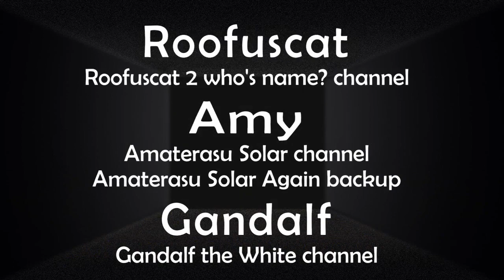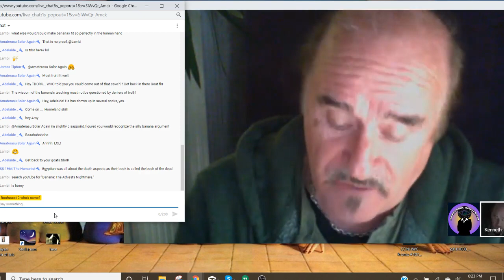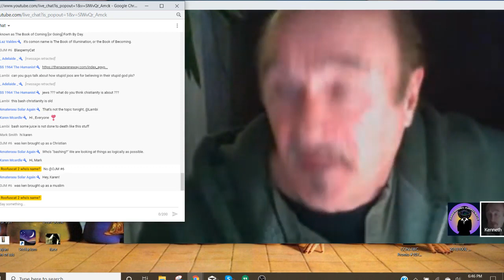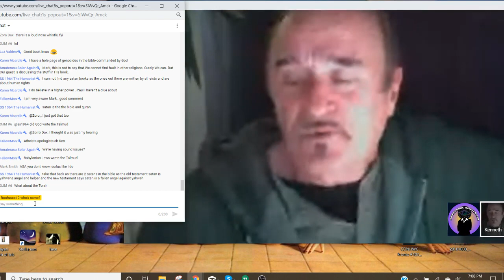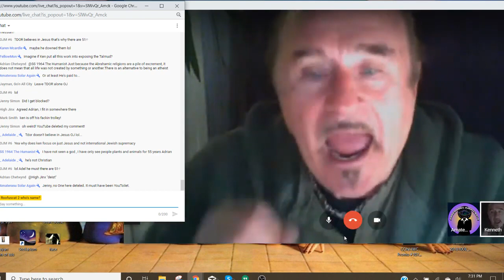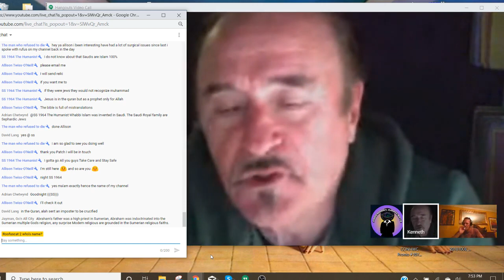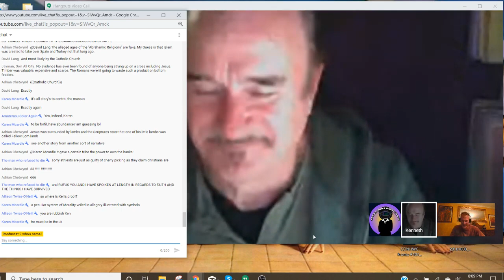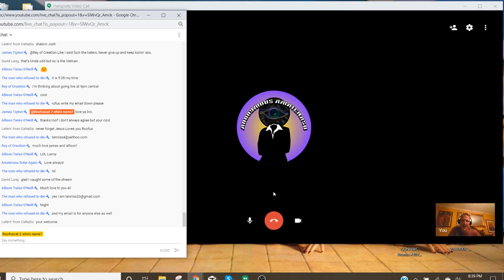CONHWC Show #108: Interview with Ken Humphreys, Author of Jesus Never Existed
On October 18, 2019,  We welcomed Ken Humphreys, author of the book, Jesus Never Existed, to discuss His views of the bible, including Paul and Jesus, with interesting stories from the bible.

Love always.